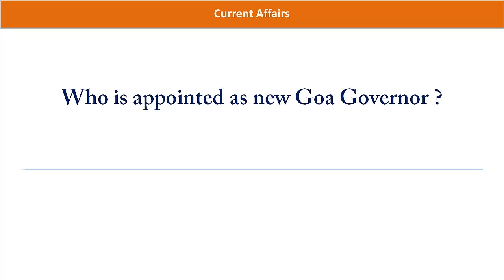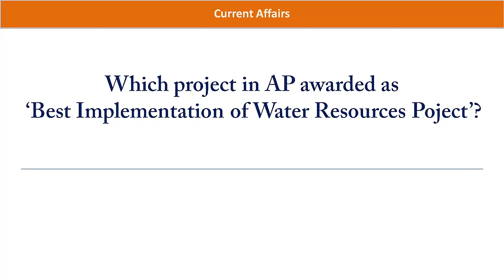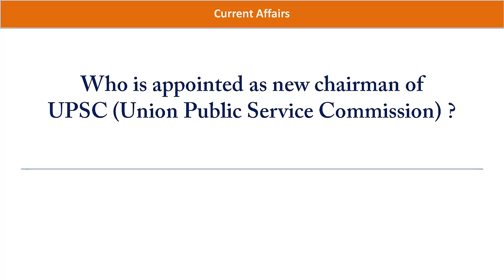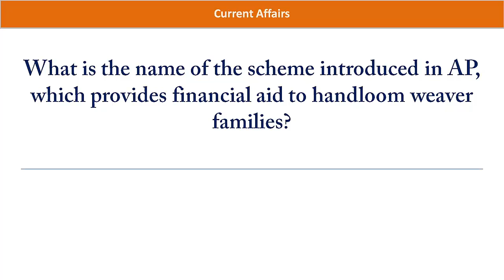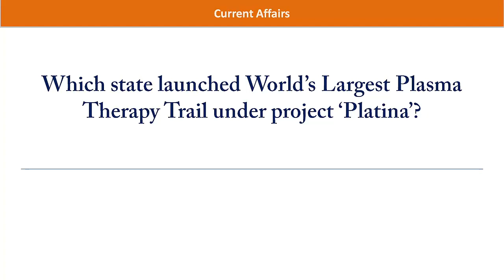Last 6 Months Current Affairs | Current Affairs for all Competitive Exams | PART 1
Current Affairs, GK for all competitive exams preparation. This Video will help you to learn important bits on General Knowledge and Current Affairs. This video is helpful for the students preparing Group 1, Group 2, Group 3, Group 4, Railways, Banks, LIC, SSC exams. This video provides you the last 6 months Current Affairs.